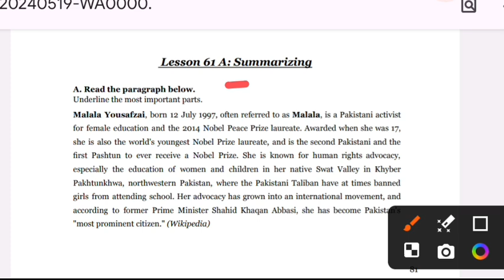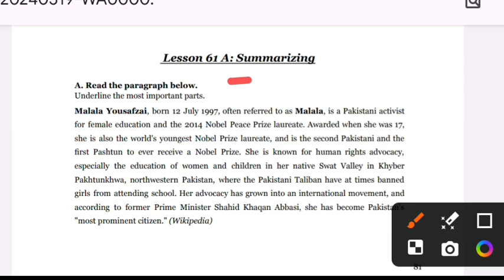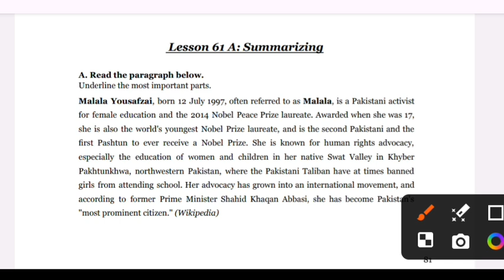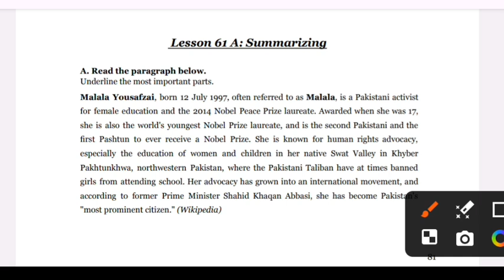FEA lesson 61 ( Summarizing)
fea lesson 61 Online Summarizing
fea lesson 61
online search summarizing
fea 61 summarizing
Rural and urban lesson